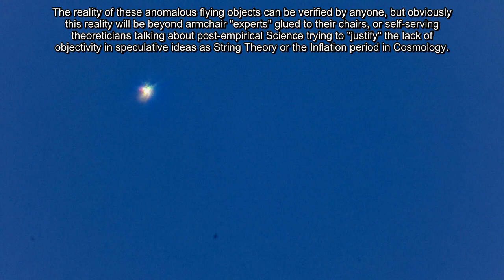Flaring Plasmoid Anomaly p1 07/09/18 09:19pm EST.